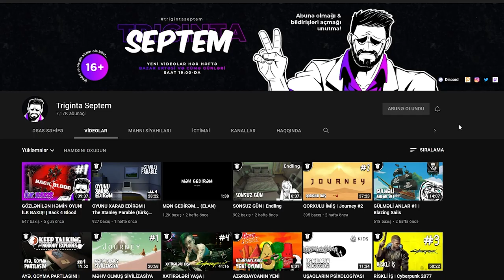ƏSƏBİ KEÇƏL ATA | God of War (PC) #1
God of War Azərbaycan dilində ilk bölüm! God of War seriyasının təqdimata ehtiyacı yoxdur, bir çoxunuz artıq tanışsız. Bu oyunda isə əsəbi spartalı yarım-tanrı öz oğlu ilə çətin və həyəcanlı bir macəraya yola düşür. Daha çox məlumat videoda. Xoş izləmələr!